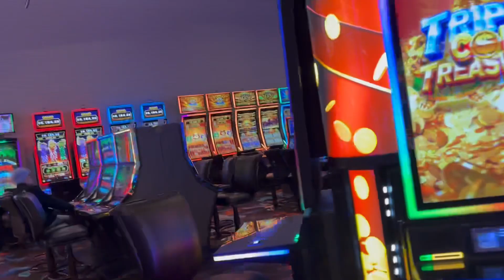TNA IMPACT in LAS VEGAS 1.14.24 (PART 1) | Nic Nemeth, PCO, El Hijo del Vikingo & More!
0:00 Intro
1:06 Rhyno vs Shera
3:25 Rich Swann vs Joe Hendry
7:35 6-Man Match
13:29 Nic Nemeth promo
19:16 GYV vs Eric Young / Frankie Kazarian
27:20 PCO
29:42 Bullet Club